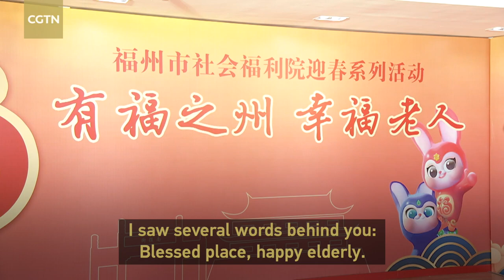Xi: We must let senior citizens live a happy life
President Xi Jinping on Wednesday extended festive greetings to senior citizens at a welfare home in East China's Fuzhou City during a virtual talk ahead of the Spring Festival. Xi said, "We must let the senior citizens live a happy and good life in their old age."